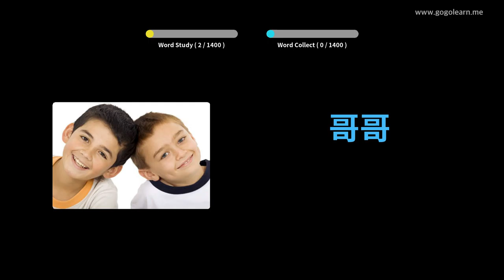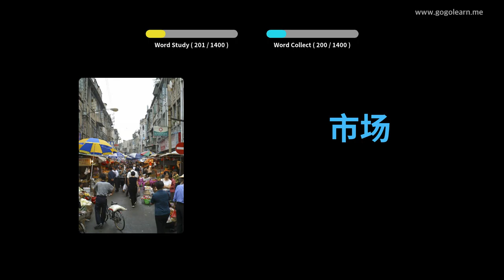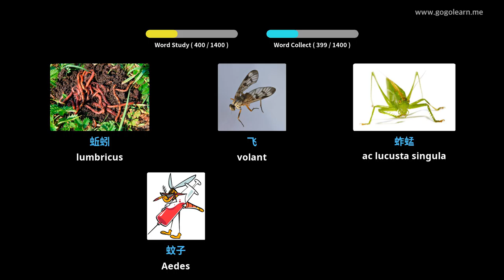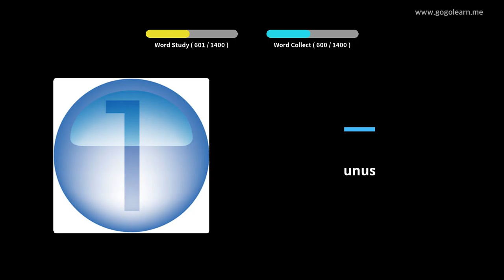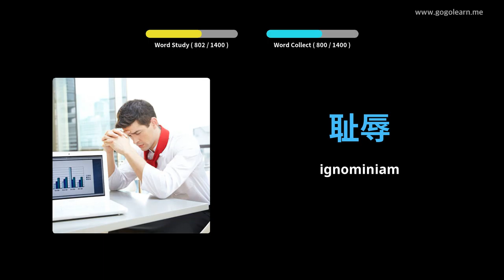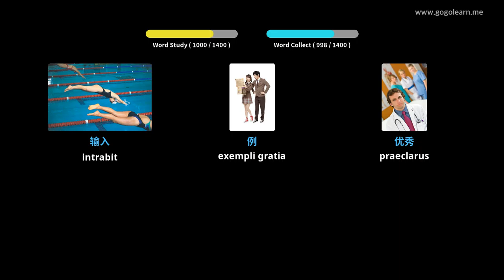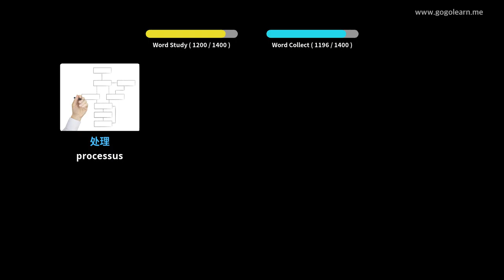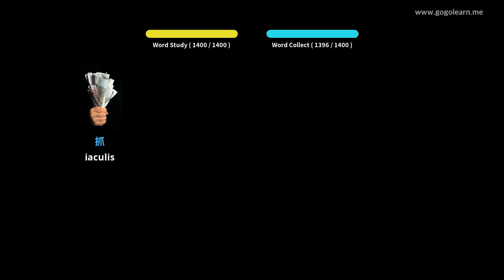Seres Latin Vulgate | Golearn